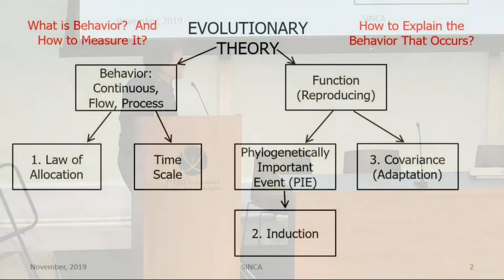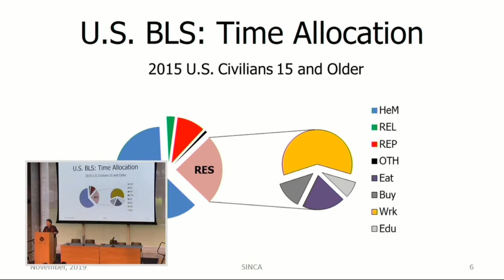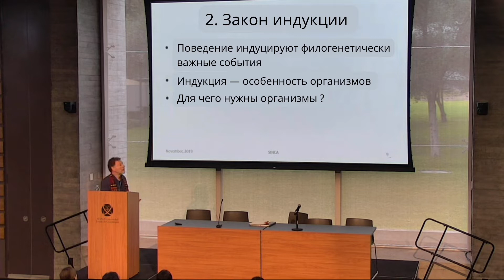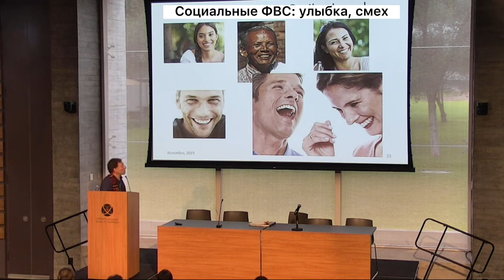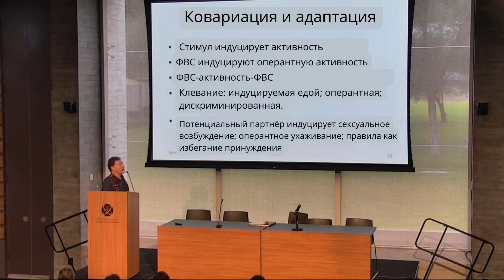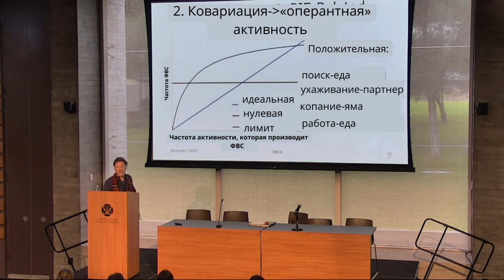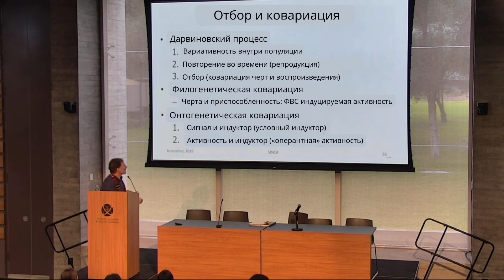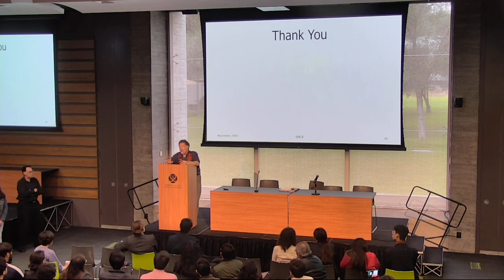Три закона поведения - Уильям Баум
Выступление Уильяма Баума 2019-го года в ITESO — западном институте высшего технологического образования в иезуитском университете Гвадалахары с русской озвучкой Тимура Курицына.

«В 1938-ом Скиннер изобретает концепты, которые указывают новую перспективу анализа поведения — временную протяжённость. Три изобретения 1960-х — согласование Геррнштейна, индукция Сигал и ковариация Рескорла — продвигают науку дальше в этом направлении и устанавливают фундамент экономной объяснительной модели: закона распределения, закона индукции и закона ковариации. Распределение происходит в силу соревнования активностей за ограниченное время. Естественный отбор добавляет индукцию активностей филогенетически важными событиями. Ковариация объясняет условную индукцию и условно индуцируемую активность. Три закона организуют практически все, что известно о поведении».

Введение
00:00 Содержание лекции

Закон распределения
03:12 Поведение — это процесс
04:40 Уравнение
06:00 Конкуренция активностей
08:40 Масштабы

Закон индукции
12:39 Индукция
14:16 Функция организмов
17:40 Функция поведения
20:08 Филогенетически важные события
22:50 Роль поведения

Закон ковариации
24:16 Филогенез и онтогенез
24:56 Поведенческая гибкость
27:08 Адаптация
21:39 Первая разновидность онтогенетической ковариации
34:07 Вторая разновидность онтогенетической ковариации
35:36 Схемы индукции и ковариации
37:37 Отрицательная ковариация
39:07 Дарвиновский процесс
42:09 Эффекты ограничения и соединения
44:50 Отбор ковариацией

Заключение
45:49 Объяснение распределения
46:35 Резюме лекции
48:30 Распределение поведения в пространстве
52:31 Роль языка и формулировок

«Сегодняшний анализ поведения располагает количественной теорией, которую предвидит Б. Ф. Скиннер в статье 1950-го «Are Theories of Learning Necessary?»: программа научного исследования представляет упорядоченные изменения поведения в связи с доступными функциональными переменными как минимальный набор абстрактных терминов — теория конструирует обобщённость.

Индукция, согласование и теория эволюции образуют экономную модель в виде трёх законов — концептуального аппарата для объяснения поведения в экспериментальных и прикладных условиях: степенные функции соотносят частоты филогенетически важных событий со временем активностей, а функции обратной связи уточняют разнообразные ковариации».

Поддержать проект: 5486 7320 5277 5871 Альфабанк